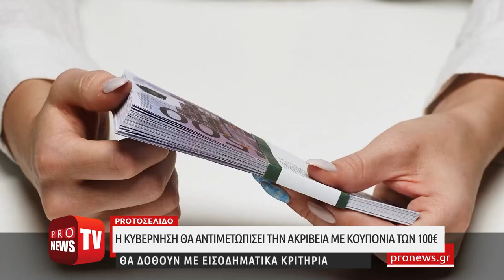Η κυβέρνηση θα αντιμετωπίσει την ακρίβεια με κουπόνια των 100€- Θα δοθούν με εισοδηματικά κριτήρια